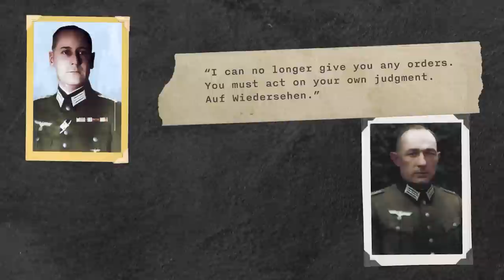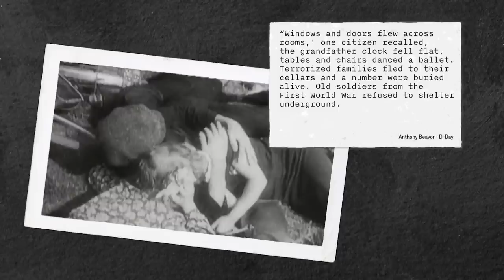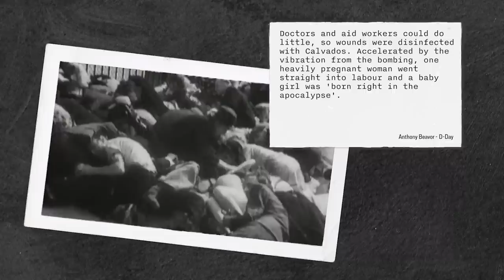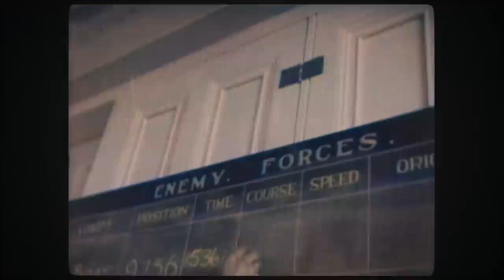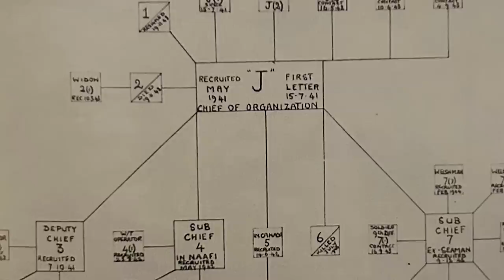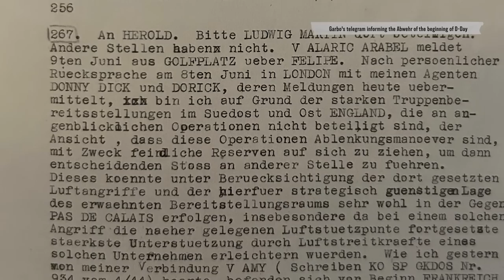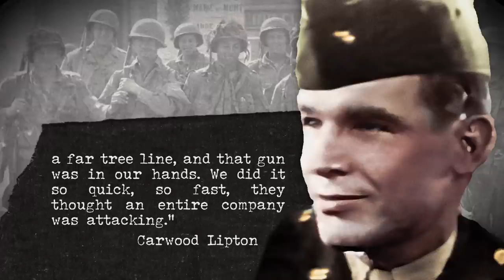HOUR 21 - Not Another Dieppe Raid! - D-Day 24h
Either the tragedy of the Dieppe Raid taught the lessons the allies need for success today, or perhaps it was all about the Battle of the Atlantic. Can historian David O’Keefe set the record straight?

In the early hours it is up the Allied airborne troops to secure the battlefield permitter, and protect the operation. Now they will find out if the Germans have been deceived, or are ready and waiting with mortal force.

This documentary was made possible with the backing of the TimeGhost Army

Hosted by:
Indy Neidell and Spartacus Olsson

Co-Presented by:
Paul Woodage
Astrid Deinhard
Ryan Socash
Anna Deinhard

Guest Historian:
David O’Keefe

Written and Researched by:
Indy Neidell
Spartacus Olsson
Markus Linke
James Newman
Astrid Deinhard
Francis van Berkel

Directed by:
Spartacus Olsson
Iryna Dulka
Astrid Deinhard

Producers:
Astrid Deinhard
Spartacus Olsson
Indy Neidell

Line Producers:
Marek Kamiński
Iryna Dulka

Editors:
Iryna Dulka
Simon James
Jakob Nardozza
Jake McCluskey
Mateusz Chazan
Piotr Tomaszkiewicz
Karolina Dołęga
Anna Deinhard

Community and Fundraising Manager:
Ian Sowden

Graphic Designer:
Mikołaj Uchman

Sound Designer:
Marek Kamiński

Cartography and Map Design:
Daniel Weiss
Andreas Olsson

Assistant Researchers:
Wieke Kapteijns
Lennart Visser
Iryna Dulka
Fiona Rachel Fischer
Chris Keller
Jamie Nagele
Nik van der Veen
Irina Mare
T.J. Hennig

Fact Checkers:
Francis van Berkel
James Newman
T.J. Hennig
Will Tkacs II
Denis Stepanov

Portrait Colorization:
Mikołaj Uchman
Andreas Olsson
Daniel Weiss

Additional Archive by:
Imperial War Museum
Bundesarchiv
Library and Archives Canada
Tracy A. Sugarman Collection
Colbert Marie Patrimoine Normand
Le Archives du Calvados
Yad Vashem
Joseph Burr Tyrrell via Thomas Fisher Rare Book Library
Photos Normandie
Courtesy Andre Heintz
Eugene Chavant © Musée de l'Ordre de la Libération crédit photo  D.R.
Rene Piron Archives du 11e Cuir. Droits réservés
IFoster
Clive M Law

Responsible Publisher under the Laws of Germany and the European Union: Spartacus Olsson